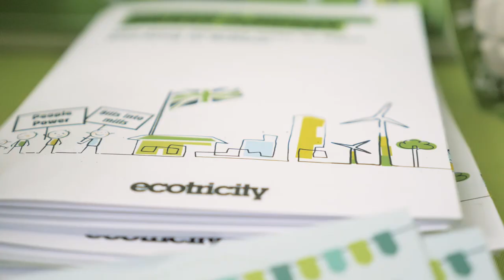Fun and Dance at Notting Hill Carnival | Ecotricity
We had a great time at Notting Hill Carnival over the August Bank Holiday weekend. It was an amazing event – even the rain couldn’t dampen the carnival spirit! We brought face painting and fun children's activities and spoke to lots of people about the benefits of green energy.

About Us

Social